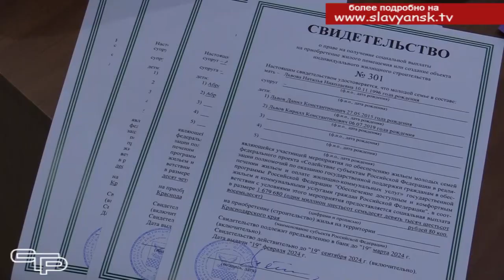Помощь государства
Приобретение или строительство собственного жилья для молодых семей — это задача первостепенной важности, на решение которой уходят много сил и годы работы. И, конечно, радует, что государство помогает решить эту проблему. Действует специальная программа и помощь нуждающимся вполне реальна